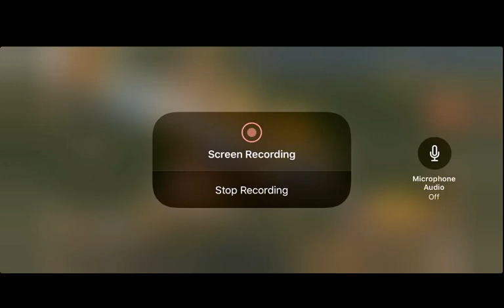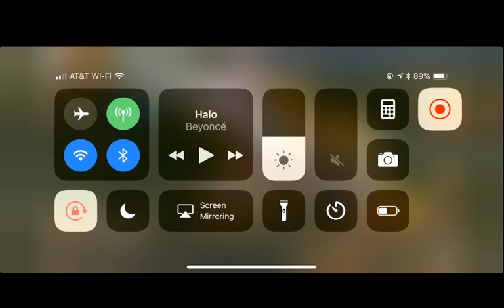KVK C37 vs C35 Attacks!